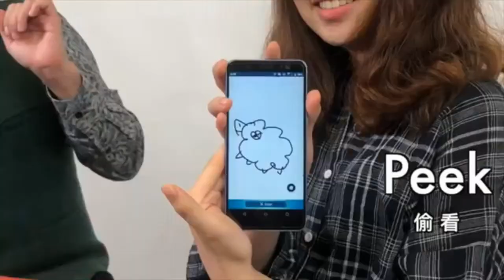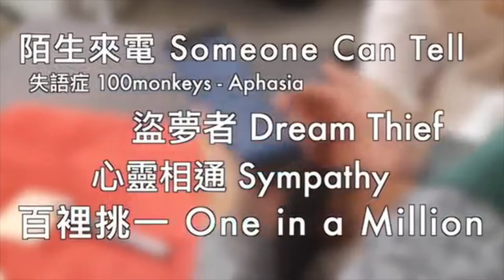DL NOTE / SEO MAGIC